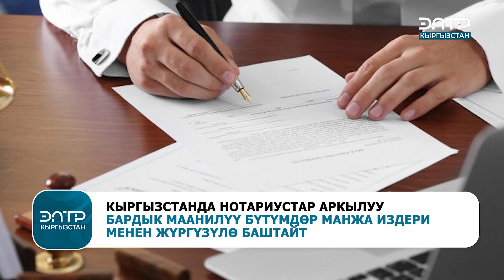НОТАРИУСТАР МАНЖА ИЗДЕРИ МЕНЕН МААНИЛҮҮ БҮТҮМДӨРДҮ ЖҮРГҮЗӨТ